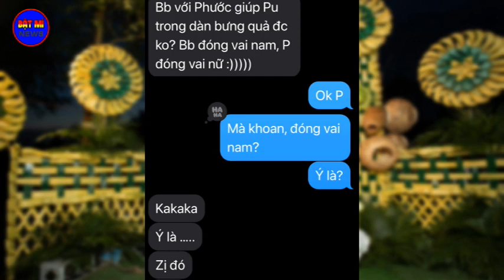Gin Tuấn Kiệt-Puka rạng rỡ tại tiệc tối, dàn sao Việt qu.ẩy tới bến, BB Trần bên dàn bê tráp nhà gái